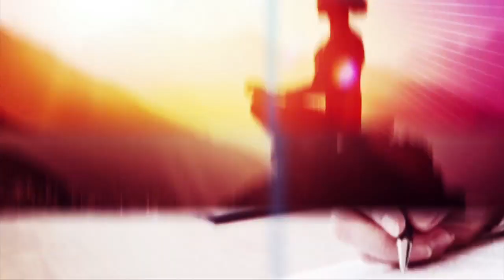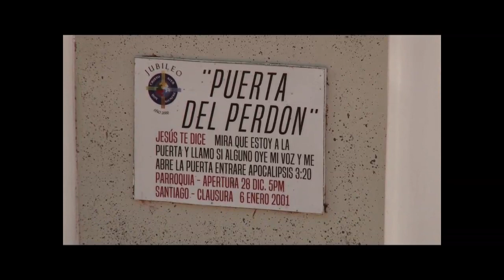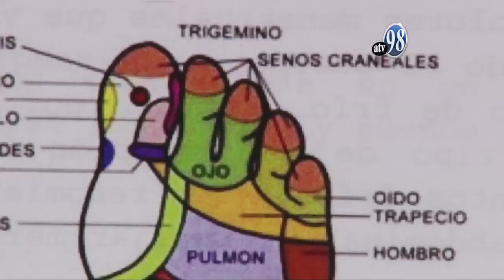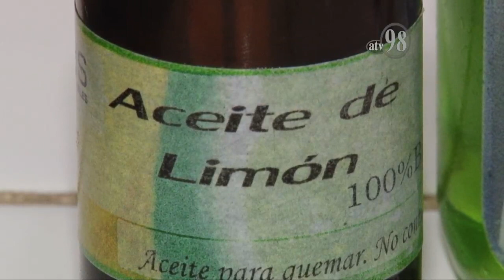Zona Positiva Lunes 15 Octubre 2018